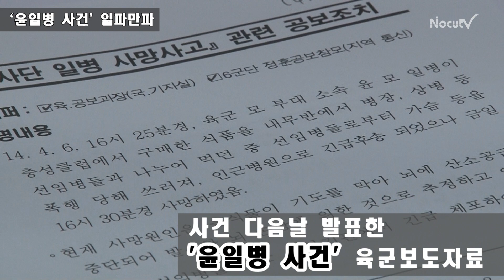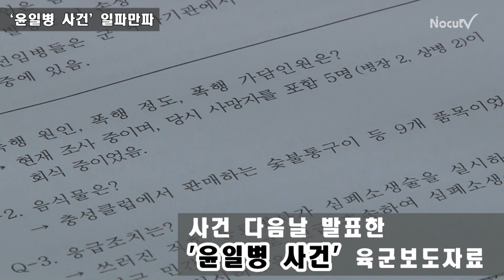[NocutView] '윤일병 사건' 일파만파 … 軍 수뇌부 고심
군 검찰이 윤모 일병을 참혹하게 폭행해 숨지게 한 가해 병사 5명에게 "살인죄 적용을 검토하겠다"고 밝혔다.

새정치민주연합 안규백 의원이 4일 국회 국방위 긴급 현안질의에서 "상해치사가 아닌 살인죄를 적용해야 한다"고 지적하자 김홍식 법무실장은 "국민 여론이 그렇기 때문에 살인죄 적용을 위해 공소장 변경을 검토하겠다"고 말했다.

윤 일병 사망 사건 은폐 의혹에 대해서도 질책이 쏟아졌다.

새정치연합 윤후덕 의원은 “인권단체에서 폭로한 이후 부랴부랴 사건 발표하고 국회에 설명한다고 왔다”라며 “윤 일병 사망 이후 낸 보도자료에서도 회식 중 갑자기 구타가 일어나 사망한 것으로 밝혀 지속적인 폭행이 축소 은폐됐다”고 지적했다.

윤 의원은 외부와 차단돼 가혹 행위를 숨길 수밖에 없는 상황과 관련 "차라리 엄마에게 이를 수 있도록 병사들에게 휴대전화를 지급하라"고 지적했고 같은 당 문재인 의원도 "휴대폰 지급도 적극 검토해달라"고 제안했다.

새누리당 김성찬 의원은 "제2의 군대판 세월호다"라며 "은폐하려는 것 직무유기이고, 그것도 아니라면 무능한 것"이라고 지적했다. 이어 "군단장과 군사령관이 책임져야 한다"고 덧붙였다.

같은당 손인춘 의원이 이번 사건과 관련 권오성 육군 참모총장에 사의를 각오하고 있는지를 묻자 권 참모총장은 "지금까지 그랬듯이 책임질 준비를 하고 군 생활을 하고 있다"고 밝혔다.